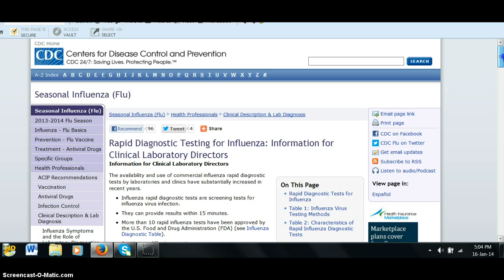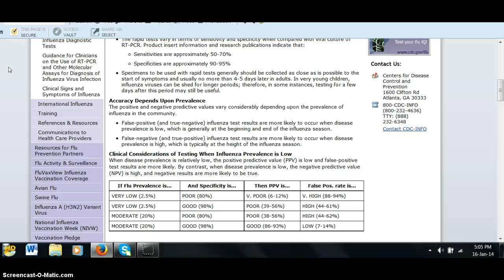Flu False Positive more prevalent when there is no flu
CDC
Just use general washing hands and not coughing on people, This is the time of year when most peoples in the Northern Hemisphere are inside so use common sense Hugs Linda